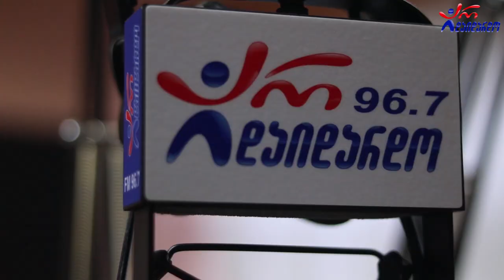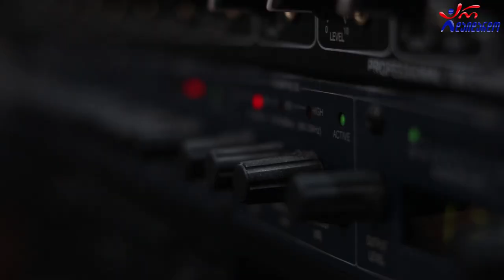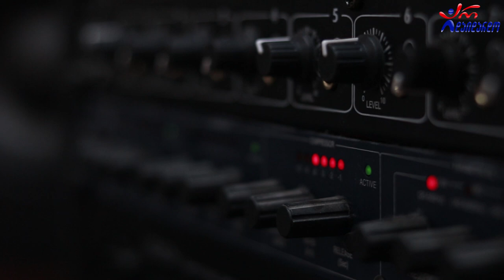ლიკა დოლიძე - რა ყოფილა გურია. Live არ დაიდარდო / Lika Doldze - Ra Yofila Guria. Live Ar Daidardo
2020 წ.  28 სექტემბერი
ლაშა რამიშვილის საავტორო გადაცემა "ღვინო დუდუკი ქალები". სტუმრად ლიკა დოლიძე. ცოცხალი შესრულება